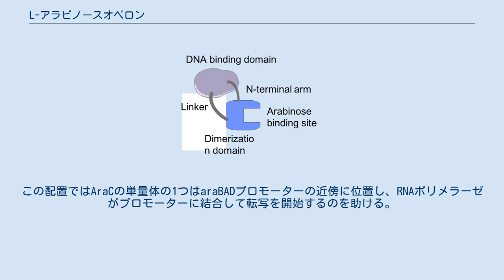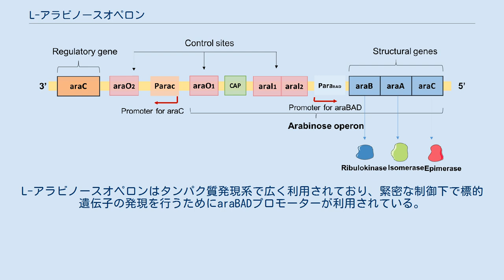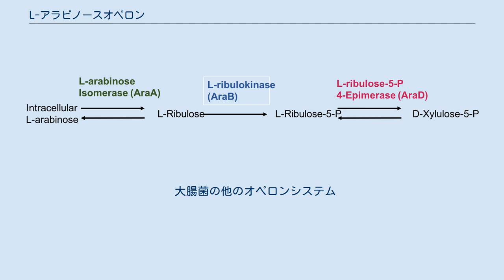L-アラビノースオペロン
L-アラビノースオペロン（英: L-arabinose operon）はaraオペロンまたはaraBADオペロンとも呼ばれ、大腸菌Escherichia coliにおいて五炭糖のL-アラビノースを分解するために必要なオペロンである。
L-アラビノースオペロンにはaraB、araA、araDの3つの構造遺伝子（まとめてaraBADと呼ばれる）が含まれており、これらはL-アラビノースの代謝に必要な3つの酵素をコードしている。
これらの遺伝子から産生されるAraB（リブロキナーゼ）、AraA（イソメラーゼ）、AraD（エピメラーゼ）は、L-アラビノースをペントースリン酸経路の中間体であるD-キシルロース-5-リン酸へ変換する。
 L-アラビノースオペロンの構造遺伝子は共通のプロモーターから1本の転写産物（mRNA）として転写される。
L-アラビノースオペロンの発現は、araC調節遺伝子の産物とカタボライト活性化タンパク質（CAP）-cAMP複合体によって、単一のユニットとして制御される。
調節タンパク質AraCはアラビノースレベルに対する感受性があり、アラビノース存在下でのアクチベーター、アラビノース不在下のリプレッサーとしての二重の機能によってaraBADの発現を調節する。
AraCタンパク質はaraBADの発現を制御するだけでなく、AraCのレベルが高い場合に自身の発現の自己制御も行う。
 L-アラビノースオペロンは構造遺伝子と、オペレーター領域（araO1、araO2）とイニシエーター領域（araI1、araI2）を含む調節領域から構成される。
構造遺伝子であるaraB、araA、araDはL-アラビノースの異化に関する酵素をコードしている。
また、CAP-cAMP複合体が結合してカタボライト抑制を促進するCAP結合部位が存在し、細胞のグルコース欠乏時にaraBADを正に調節する。
 大腸菌E. coliのL-アラビノースオペロンの構造。
エピメラーゼをコードしている「araC」はaraDの誤りである。
 調節遺伝子であるaraCは、L-アラビノースオペロンの上流に位置し、アラビノース応答性調節タンパク質AraCをコードしている。
 araCとaraBADにはそれぞれ異なるプロモーターが存在し、RNAポリメラーゼの結合と転写の開始は個別に行われる。
araBADとaraCは、それぞれaraBADプロモーター（PBAD）とaraCプロモーター（PC）から逆方向に転写される。
 araBADオペロンによってコードされる3つの酵素の作用による、L-アラビノースの代謝経路。
 L-リブロース-5-リン酸とD-キシルロース-5-リン酸はどちらも、ペントースの代謝とヘキソースの代謝を関連付けるペントースリン酸経路の代謝産物である。
 AraC単量体の構造 L-アラビノースシステムは、CAP-cAMPアクチベーターだけでなく、AraCタンパク質の結合によっても正または負に制御されている。
AraCはホモ二量体として機能し、L-アラビノースオペロンのオペレーター領域とイニシエーター領域との相互作用によってaraBADの転写を制御する。
AraCの各単量体は、DNA結合ドメインと二量体化ドメインの2つのドメインから構成される。
二量体化ドメインはアラビノースの結合を担う。
アラビノースの結合に伴ってAraCはコンフォメーションが変化し、そのためAraCには2つの異なるコンフォメーションが存在する。
AraCのコンフォメーションは、アロステリックなインデューサーであるアラビノースの結合によって純粋に決定される。
 またAraCは、自身の濃度が高くなりすぎた際に自身の発現を負に自己制御する。
AraCの合成は、オペレーター領域（araO1）への二量体型AraCの結合によって抑制される。
 AraCタンパク質によるL-アラビノースオペロンの負の調節 アラビノースが存在しないときには、細胞はアラビノースを分解するaraBADの産物を必要としない。
そのため、二量体型AraCがリプレッサーとして機能する。
一方の単量体がaraBADのオペレーター（araO2）に結合し、もう一方の単量体はaraI1と呼ばれる離れたDNA領域に結合する。
これによってDNAのループが形成され、araBADのプロモーターへのRNAポリメラーゼの結合がブロックされる。
そのため、araBADの構造遺伝子の転写が阻害される。
 二量体型AraCとCAP-cAMPによるL-アラビノースオペロンの正...